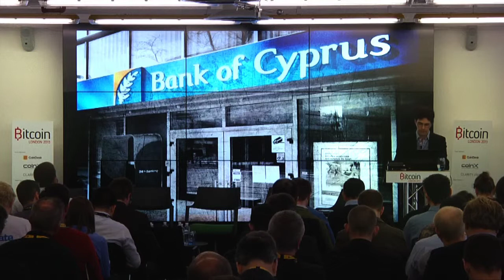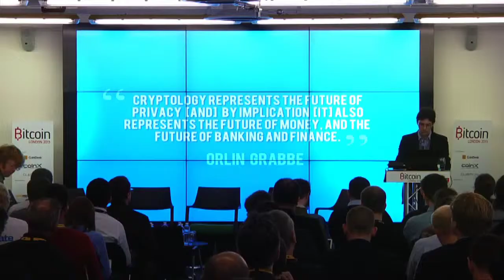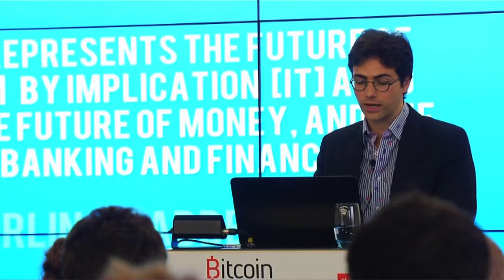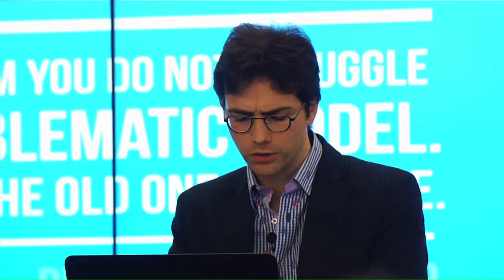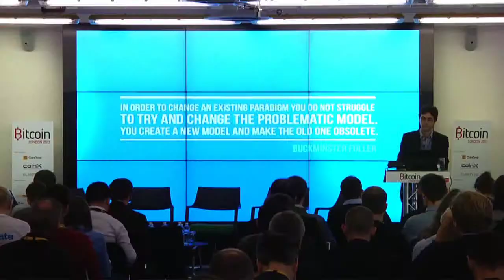Tuur Demeester opens the Bitcoin London 2013 conference - Coinsumm.it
Tuur Demeester from MacroTrends opens the Bitcoin London 2013 conference with his views on Bitcoin and cryptocurrencies. The full text can be found on scribd